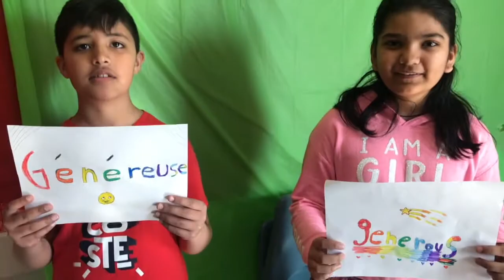Lancaster PS creates tribute video for Principal Redhead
Education Week award recipients were recognized for their significant contributions to student success at their school/worksite and to public education in Peel. This included celebrating over 1,000 Award of Distinction recipients across the Peel board, as well as 33 Award of Excellence recipients at the board’s annual Showcase of Excellence evening. Among the award recipients is Joanne Redhead, principal at Lancaster Public School who was celebrated by her school with this special tribute video.